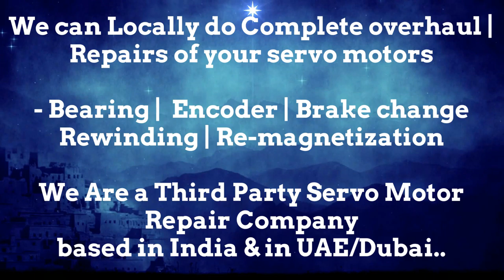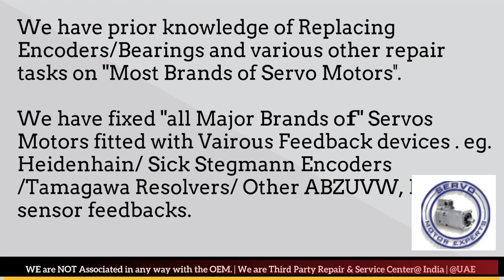Packaging Machine Encoders Servo motors in stock Bosch Packaging Krone DElhi Mumbai PUne